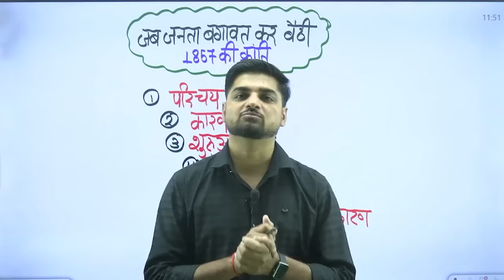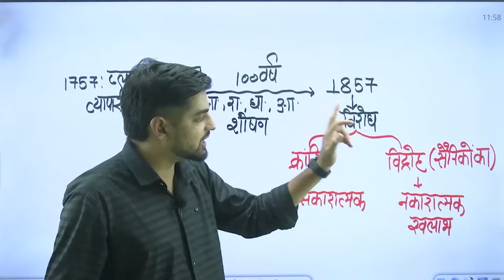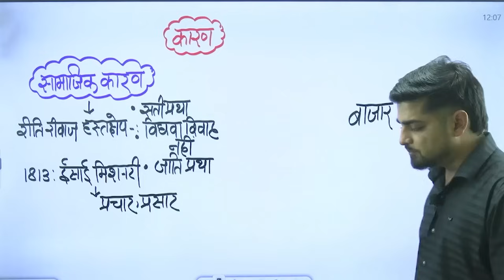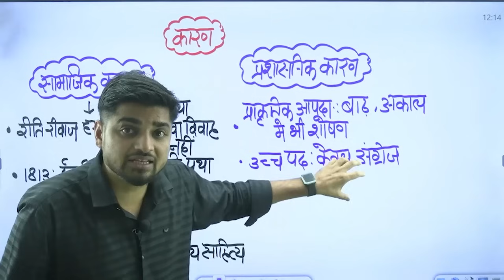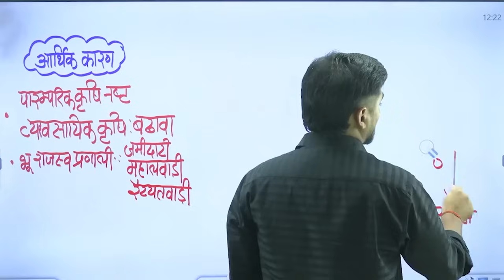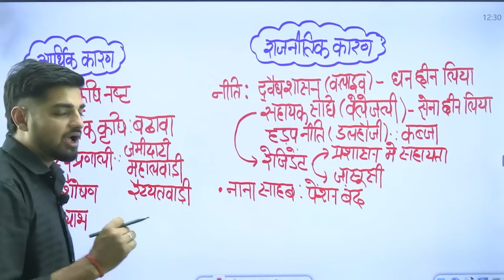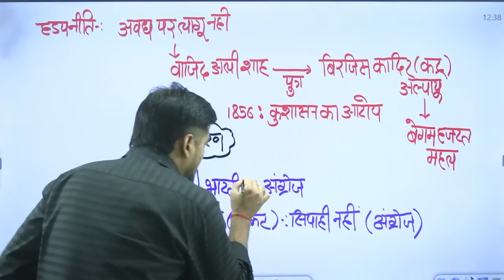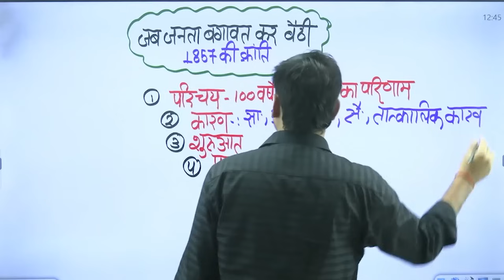CTET Exam 2024 | NCERT - Based SST + History 1857 की क्रांति -1 for CTET with TargetOn